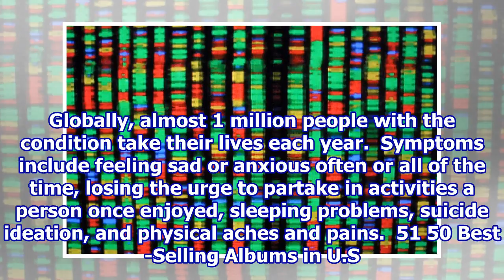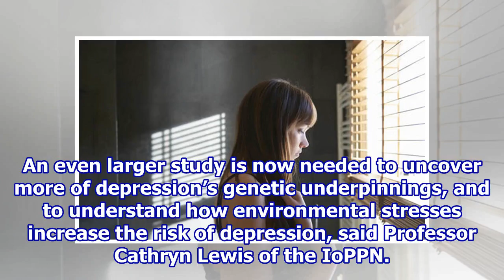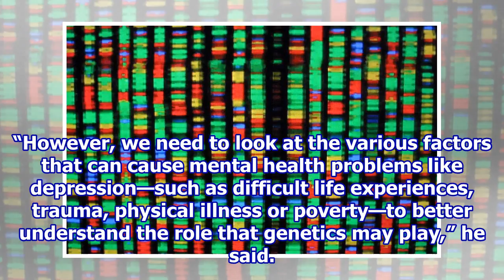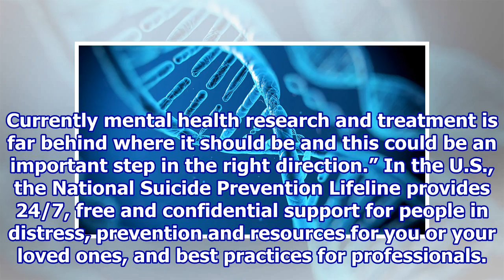Depression Linked to 44 Genes in Major New Study